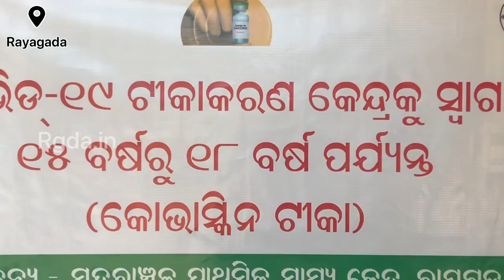ପିଲାଙ୍କ ପାଇଁ ଆରମ୍ଭ ହେଲା କରୋନା ଟୀକାକରଣ ।